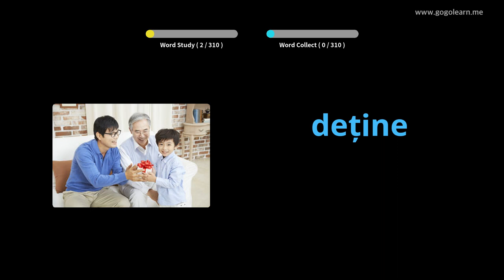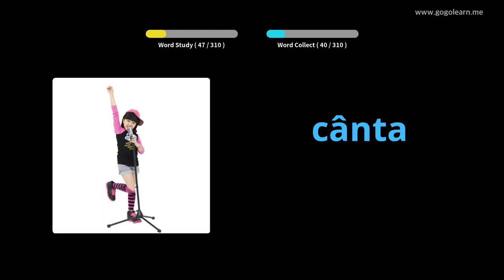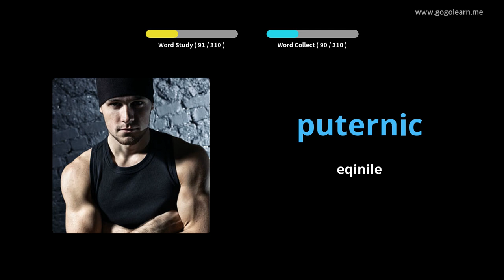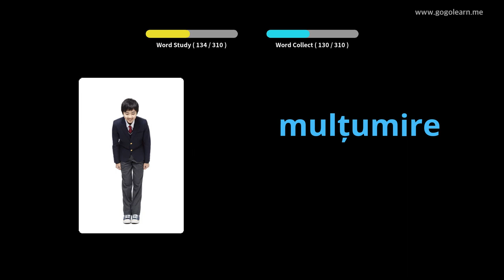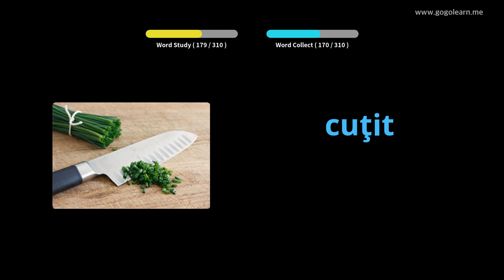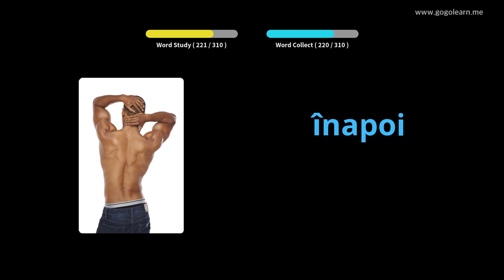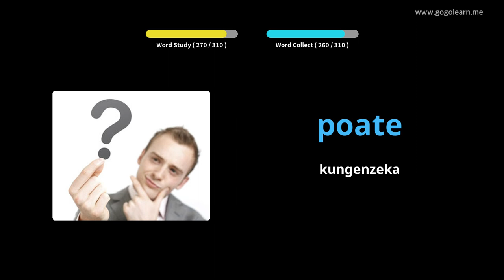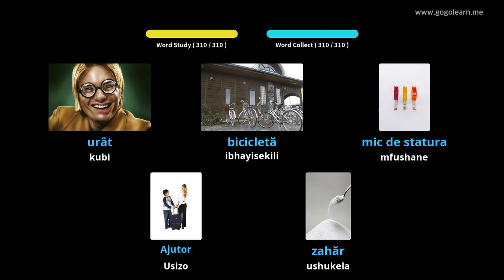Ukulalela Silulumagama KwaseRomania Ngenkathi Ukushayela | Golearn